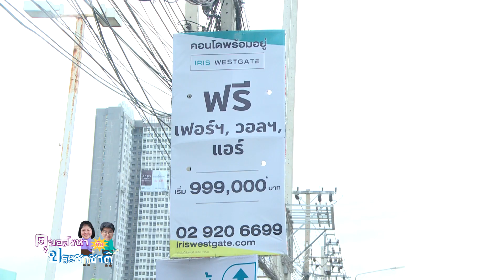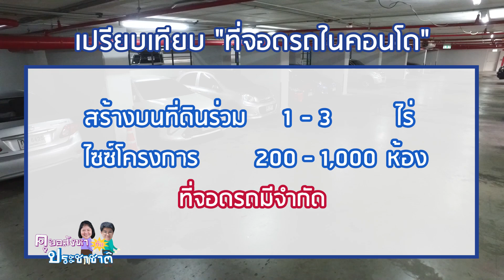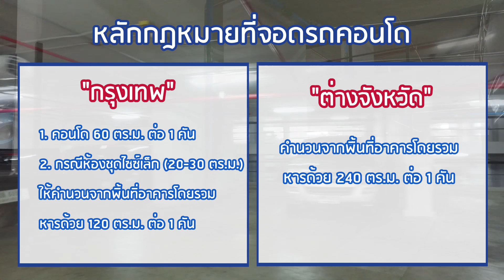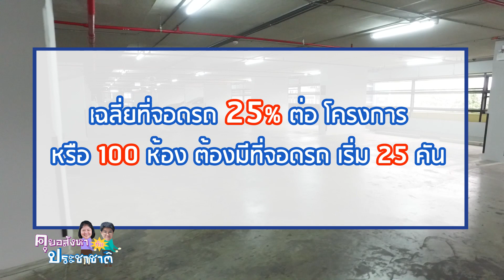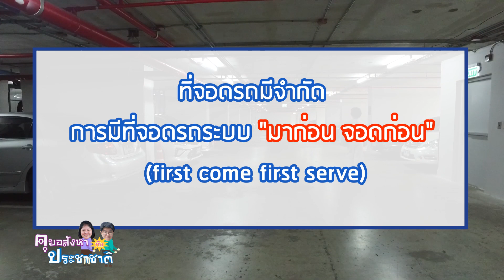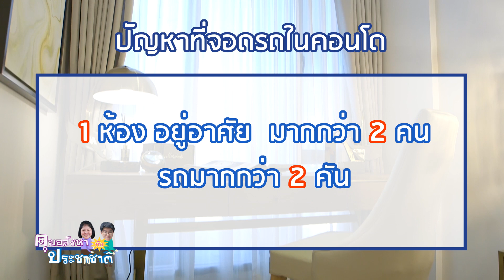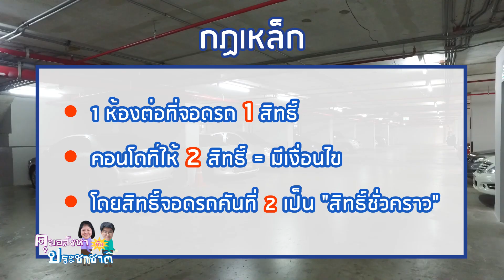คุยอสังหาฯกับประชาชาติ : ปัญหาโลกแตก "ที่จอดรถในคอนโด"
ไขความลับ ชวนปวดหัวของบรรดาลูกบ้านกับปัญหา “ที่จอดรถในคอนโด”
สัปดาห์นี้รายการ”คุยอสังหาฯกับประชาชาติ” พาไขปัญหาเรื่องใกล้ตัว กับประเด็นของลูกบ้านที่ถกเถียงในโลกโซเชียล “ที่จอดรถในคอนโด”...มาก่อนได้จอดก่อน?!...ห้องหนึ่งมีรถจอดได้หลายคัน?!
ส่วนกฎหมายจะกำหนดอัตราส่วนระหว่างจำนวนห้องชุด และพื้นที่จอดรถไว้แบบไหน แล้วคอนโดไซซ์ไหน แบบใดจะมีที่จอดประจำห้องให้บ้างต้องติดตาม
โดยสองกูรูข่าวอสังหาริมทรัพย์ หนังสือพิมพ์ประชาชาติธุรกิจ "สมถวิล ลีลาสุวัฒน์" และ "เมตตา ทับทิม" ชมสดทุกวันพฤหัส 13.00 น. บนเพจเฟซบุ๊กประชาชาติ และรีรันอีกครั้ง วันเสาร์ เวลา 10.00 น.